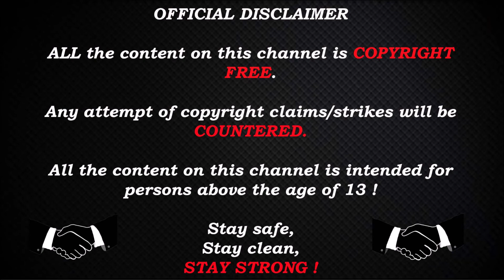Desperados 3 - Mississippi River P2. / PC Walkthrough - gameplay - lets play #25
CPU : i7-9700k

GPU : Titan X Pascal (2016)

RAM : HyperX Fury DDR4 2400MHz 32GB

PSU : Corsair RM1000x 1000W

Monitor : Asus 24.5" LED G-Sync ROG Swift PG258Q

Keyboard : Corsair Gaming K68 Gaming

Songs :

Stay Strong !